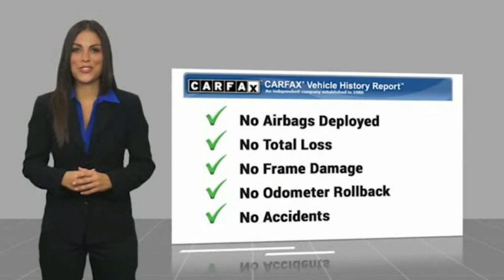2018 Mercedes-Benz C-Class Bronx NY 19242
2018 Mercedes-Benz C-Class C 43 AMG

Victory Mitsubishi
4070 Boston Road

Welcome to Victory Mitsubishi! We offer a combined inventory of 700 cars new and luxury used vehicles. All Used vehicles come with a quality assurance inspection, our New Vehicles have an unprecedented 10-year 100k mile warranty we also have vehicles car for any want or purpose. Come into test drive this car for any want or purpose. Come in to test drive this Mercedes-Benz C-Class C 43 AMG today! *, 4MATIC.brbr2018 Mercedes-Benz C-Class C 43 AMG 4MATIC Silver 4D Sedan Save yourself Time and Money - Fill out a credit application online at victorymitsubishi.com and get pre-APPROVED! Financing available for all types of credit with low monthly payment that will fit you budget. Down Payment low as $599. Same day delivery. View our entire inventory by visiting our virtual showroom at victorymitsubishi.com - Only 2 blocks away from Exit 13 off I-95 or Minutes from exit 7 on the Hutchinson Parkway. While we make every effort to ensure the data listed here is correct, there may be instances where the pricing, options or vehicle features may be listed incorrectly. Dealer cannot be held liable for data that is listed incorrectly. Visit Victory Mitsubishi online at victorymitsubishi.com to see more pictures of this vehicle or call us at today to schedule your test drive. please refer to dealers website for exact pricing and for any incentives that we may apply! Our address is 4070 Boston Road, Bronx, NY 10475.br*